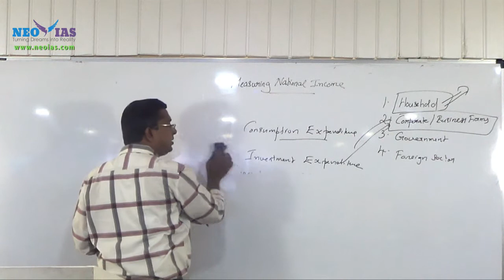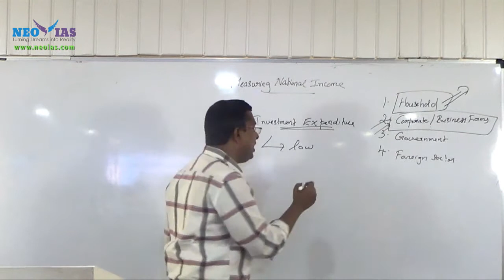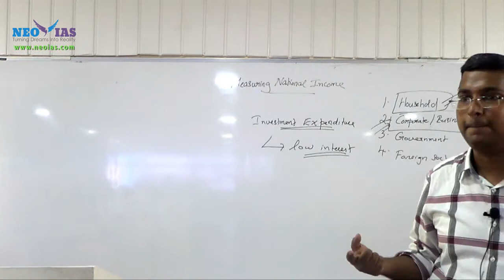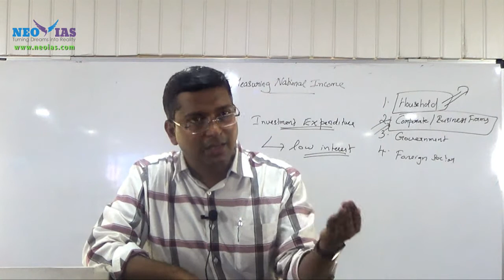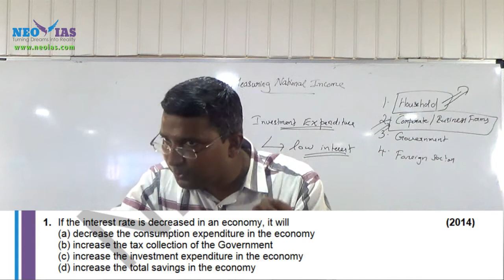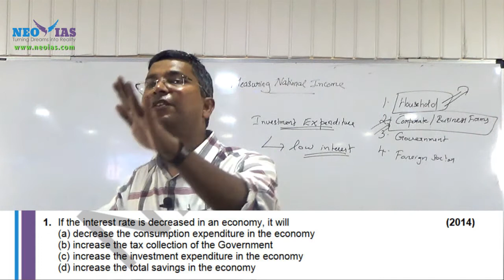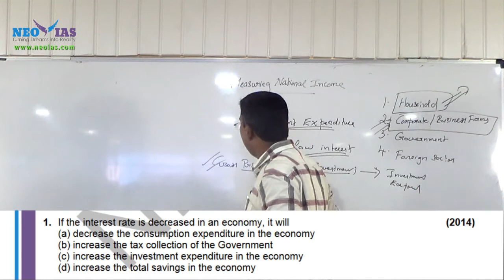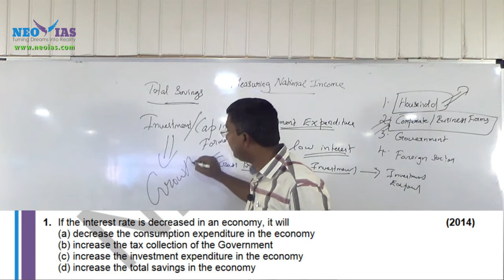Investment Expenditure and Consumption Expenditure | National Income | Indian Economy | Part - 9